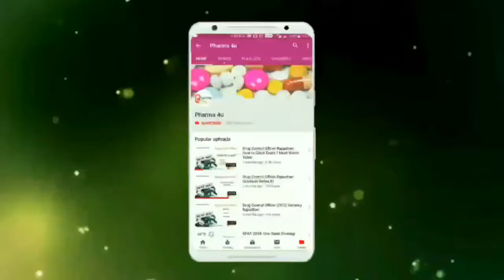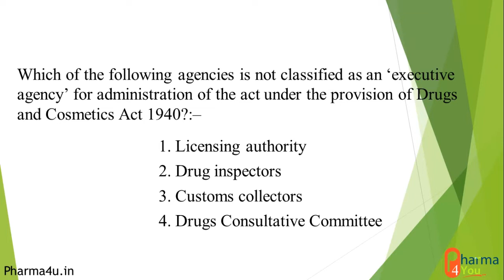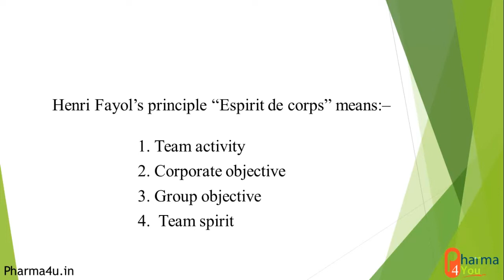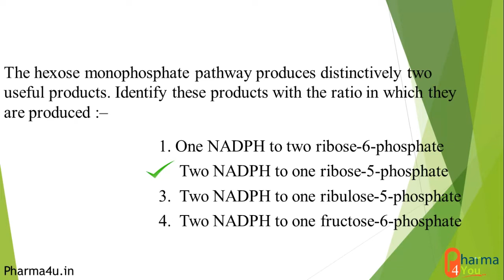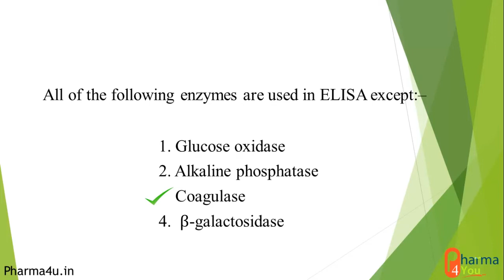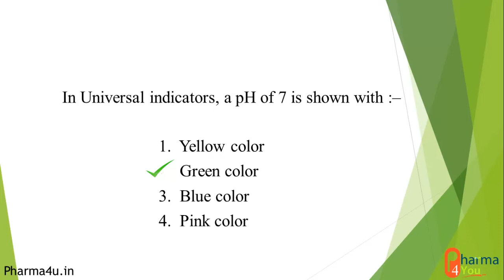Rajasthan Pharmacist Preparation Question Series 03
In this video ,  we have collected some questions which are as per the syllabus of Rajasthan pharmacist exam.
videos.